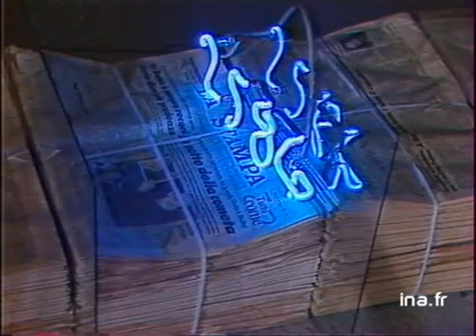Exposition de l'été au CAPC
12 mai 1987
Exposition Mario MERZ, représentant de l'Arte povera. Images d'archive INA